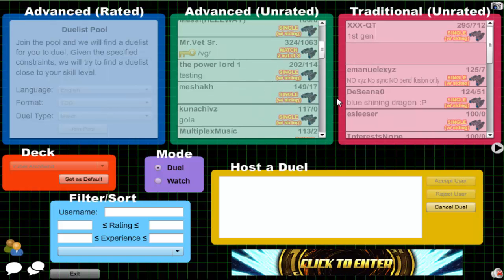Vitamin Y (Forever) Episode 463: Yubel Archfiend #9